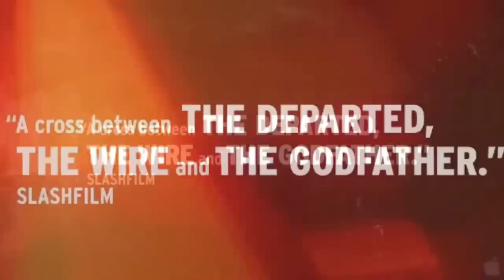Elite Squad: The Enemy Within - Trailer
Elite Squad: The Enemy Within - Trailer: The sprawling favelas that surround Rio de Janeiro are some of the most dangerous places in the world... and it's Captain Nascimento's job to take down the gangs that run them. Although his methods are violent, he's very good at his job. When he's promoted to a powerful government position, he thinks he'll finally be able to finish the job- but instead finds out that he's only made things easier for the dirty cops and corrupt politicians that are truly running the show. From the director of Bus 174 and the Oscar-nominated writer of City of God, Elite Squad: The Enemy Within will not only thrill you in the theater, but have you thinking after you leave.

Cast:
Wagner Moura
Irandhir Santos
André Ramiro
Milhem Cortaz
Maria Ribeiro

Director: José Padilha

Genre: Action, Crime, Drama, Thriller